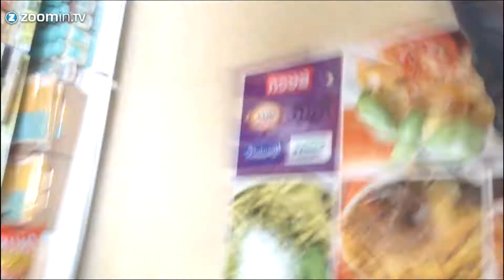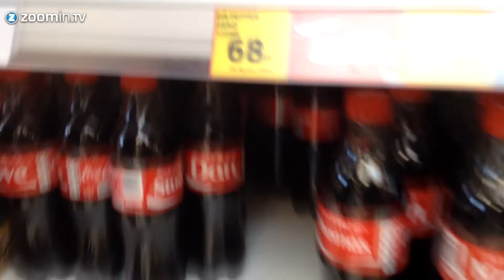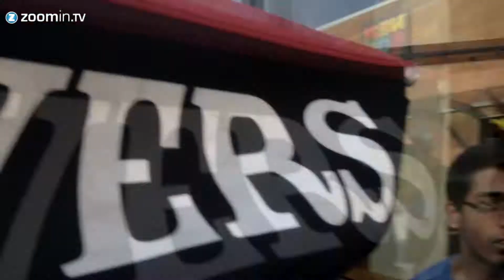Post Exam/Sixth form Reunion Vlog